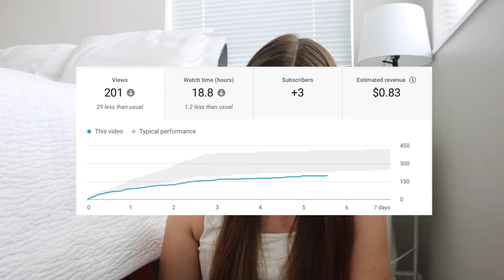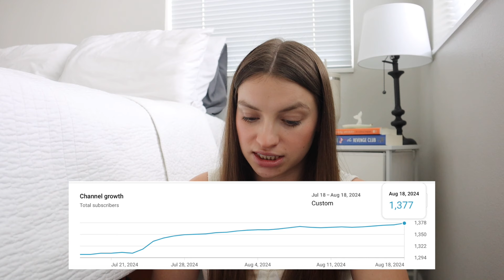how much Youtube paid me for my first month monetized with 1k subscribers + analytics 💰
how much YouTube paid me 1 month monetized!! Thought this video would be good for anyone curious who maybe isn't in a specific niche and wanted to know what the money is like when you start making money from YouTube! This isn't a Youtube growth tips video and my channel is not that so my growth may look different from others!

Chapters:
0:00 intro to my lifestyle channel
1:26 how YouTube paid me for 1 MONTH of being monetized
2:30 data/analytics +  monetization requirements
4:36 8 videos I posted this month
6:05 highest/lowest paid + viewed videos
8:43 monthly analytics
10:07 top videos + ad placement
12:30 my journey, subscribers, YT pay out
14:13 future updates to come!!